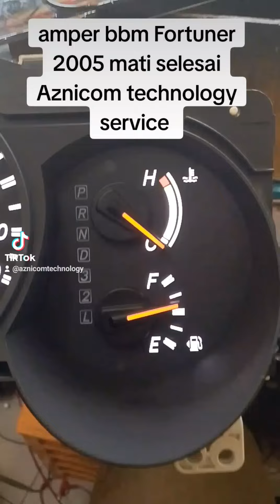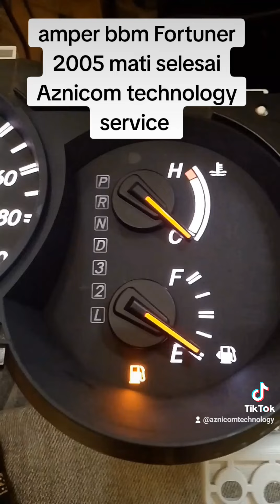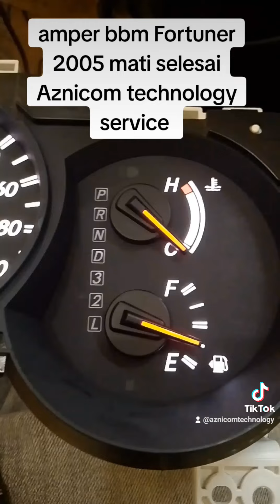Amper minyak speedometer Fortuner 2005 mati done kita perbaiki Vlog